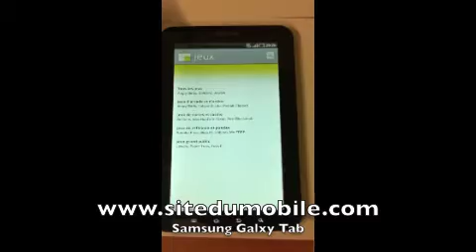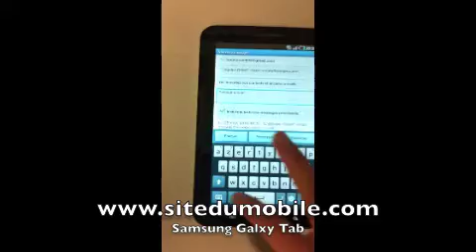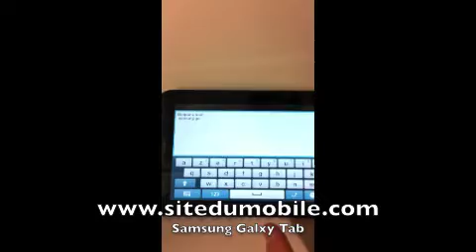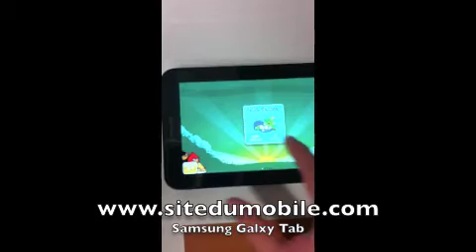samasung galaxy tab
test de la samung galaxy tab site du mobile sitedumobile android